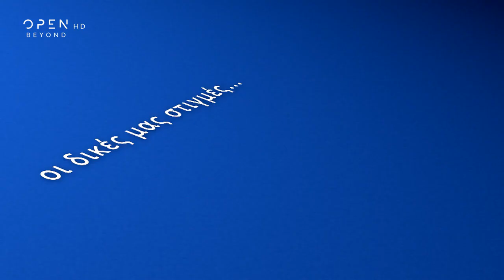Σ’ αγαπάω μεν… αλλά, στο νέο πρόγραμμα του OPEN | Trailer Νέο πρόγραμμα OPEN 2021-2022 | OPEN TV